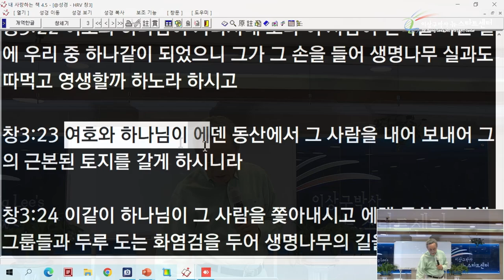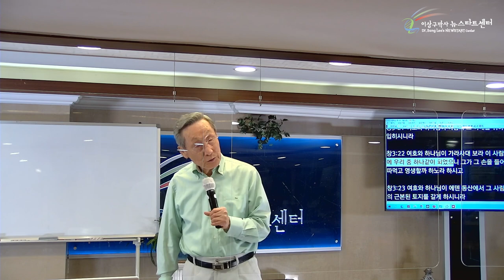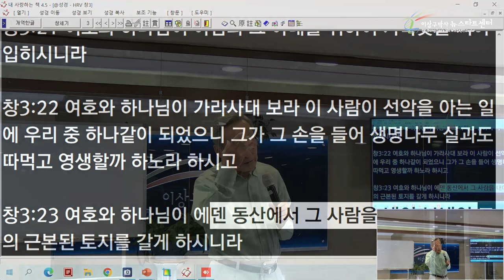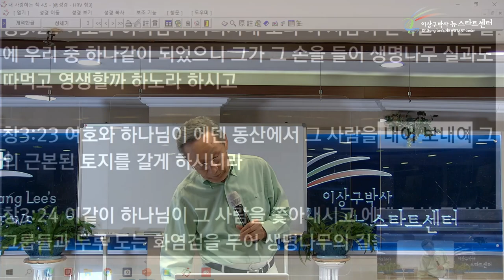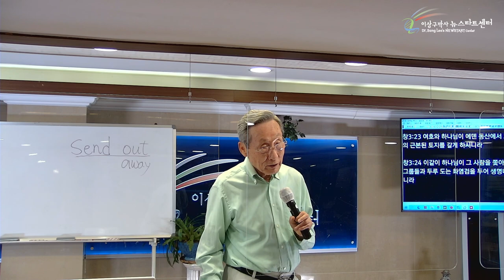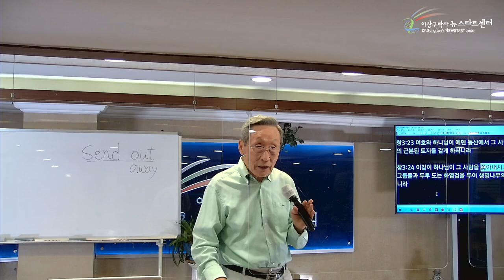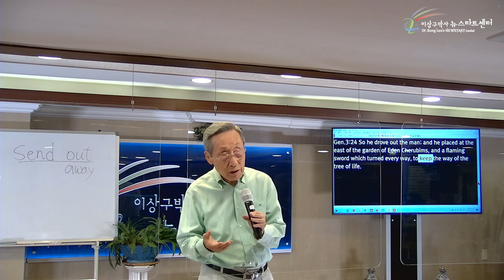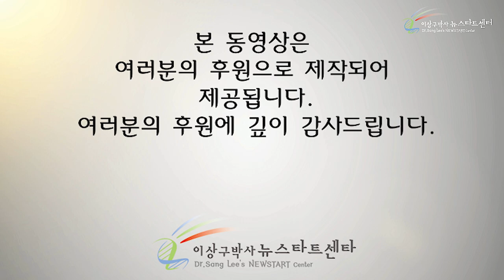[15강] 하나님이 아담과 이브를 추방했을까?